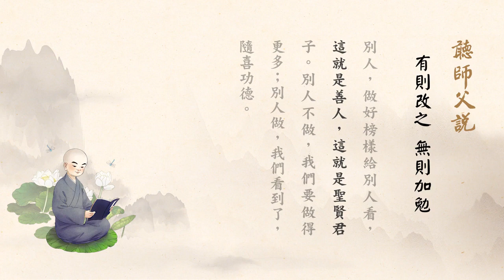聽師父說有聲書 140 有則改之，無則加勉